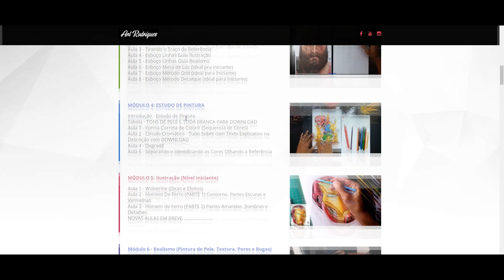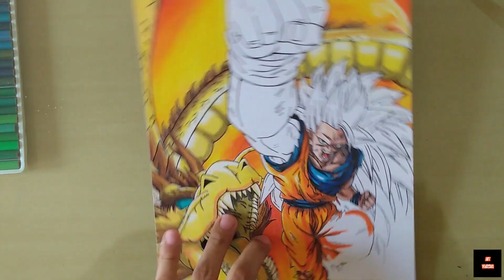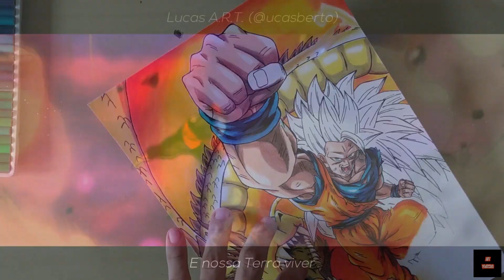DRAWING - Goku Ssj3 (Dragon Ball Z){Desenhando Goku Ssj3}O Homem mais forte do universo/ArtVenicius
Se Gostou Do Vídeo:

Compartilhar✅

É Você Que É Novo Aqui , Seja Muito Bem-vindo(a) A Essa Família Que Cada Dia Está Crescendo mais e mais, Vamos Rumo aos 3K, Conto Com Vocês Tamo Juntos Vamos lá🤩

MATERIAIS & IMAGEM AQUI⬇️
MATERIALS AND IMAGE HERE⬇️

Hora/Time: 09Hs & 25Min

Matériais/Materials

Papel/Paper:Jandainha 180g Liso

Caneta/Pen: Stabilo 0.4

Lápis/Pencils: Faber-Castel EcoLapis 48 Cores
Maped 48 Cores
Tris 48 Cores